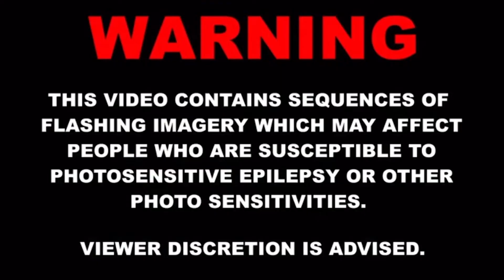I DONT KNOW HOW I SHOULD FEEL ABOUT THIS @dymiworld777 💔….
Run up all my videos 🌪🌪🌪